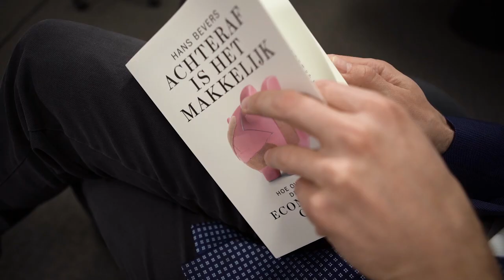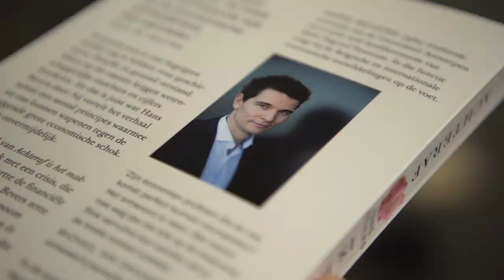Achteraf is het makkelijk - Hans Bevers oktober 2018